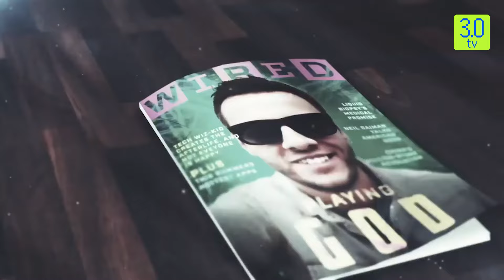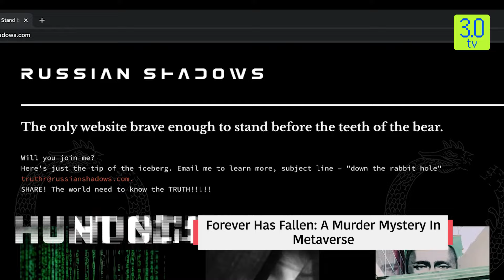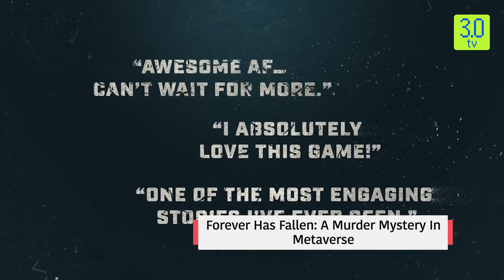Metaverse Magic Ep-70; Forever Has Fallen: A Murder Mystery In Metaverse! | 3.0 TV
"*Forever Has Fallen: A Murder Mystery In Metaverse
*Blue Diamond Resorts Enter Metaverse
*Basketball Legend Lisa Leslie Collaborates with LootMogul
*Pelagos Sanctuary Dives into Metaverse
*BIC Launches Virtual Art Gallery"

3.0 TV is a news channel which gives you the latest news on blockchain and cryptocurrency on a daily basis which include Bitcoin (BTC), Ethereum, LUNA, UST, DogeCoin, etc. We also give information related to NFTs, Metaverse, crypto scams and other educational information.